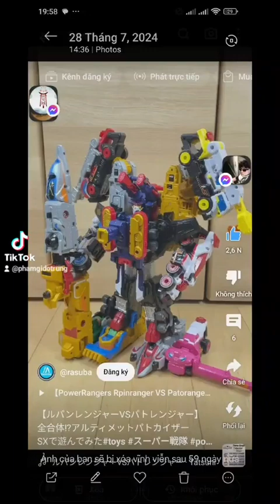Full Pat Good Cool Kaiser